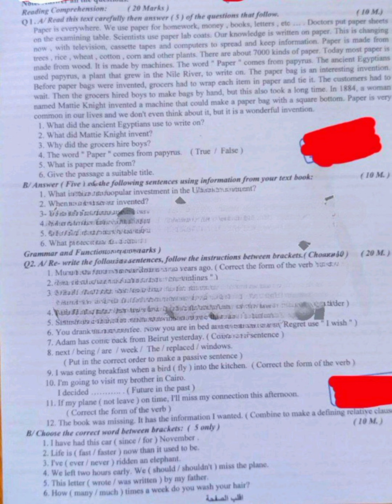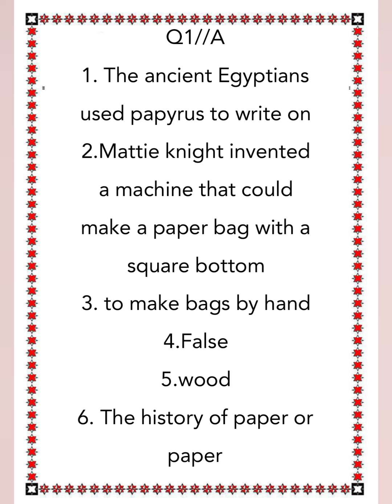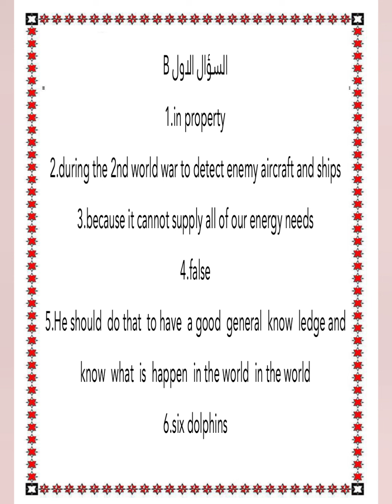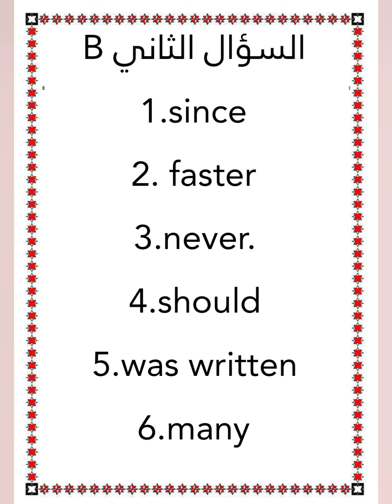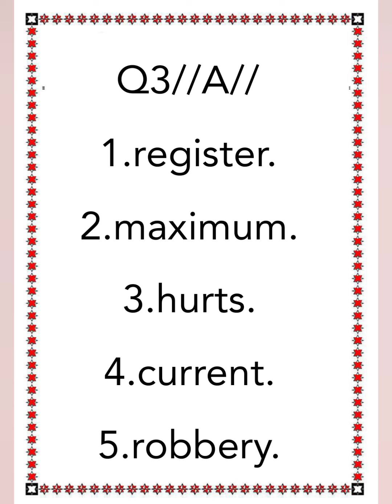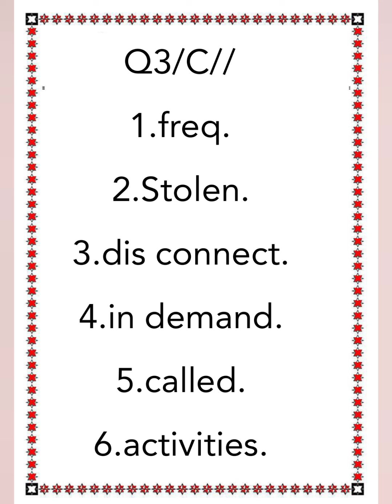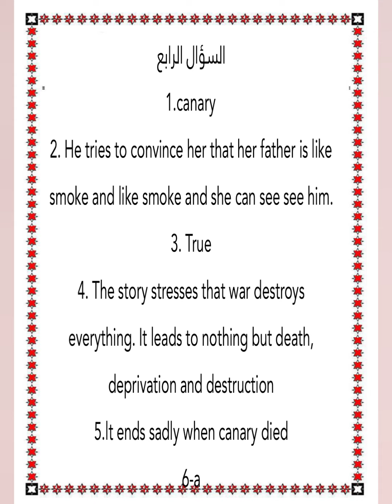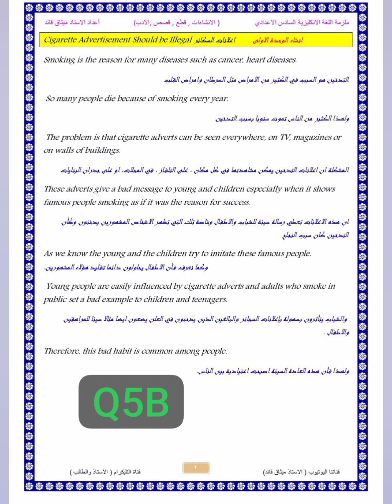حل اسئله اللغة الانكليزية السادس الاعدادي التمهيدي 2024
حل اسئله اللغة الانكليزية السادس الاعدادي التمهيدي 2024 مرشحات الانكليزي وزاريات مهمات، قواعد وزاريه، ادب، قطع الكتاب، القطعه، الخارجيه